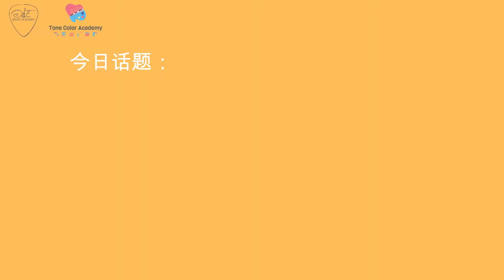【Tone Color Academy】 Episode 5 家长如何与老师沟通？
Online Program Ep 5😍
家长如何与老师沟通？ How Do Parents Communicate With Teacher?

感谢 D and E Music Academy - Ukulele邀请我们的Teacher Chris来分享这次的主题。🥳有兴趣的家长们可以留意我们的YouTube~会有更多的主题与大家分享。🥳